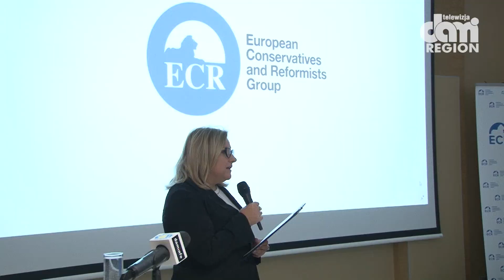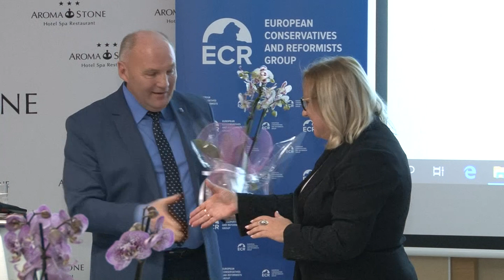Beata Kempa w Europarlamencie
Europoseł Beata Kempa podsumowała swoją kampanię do Europarlamentu i podziękowała wszystkim za pomoc w jej sukcesie. Działalność Beaty Kempy w Europarlamencie była kolejnym tematem spotkania w Sycowie.